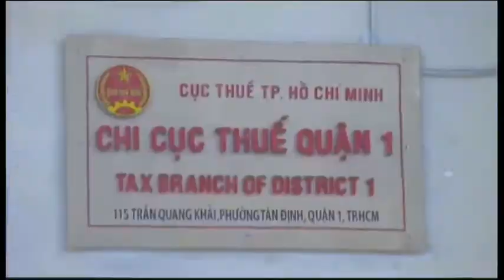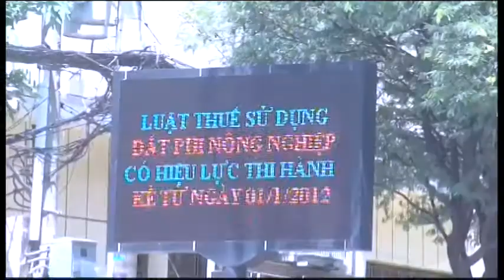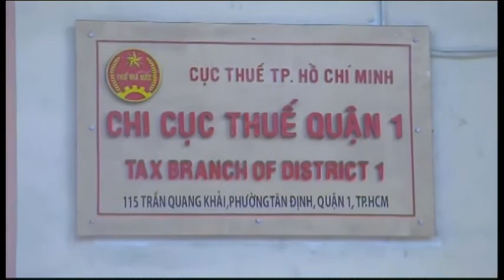120305 - Tin Việt Nam